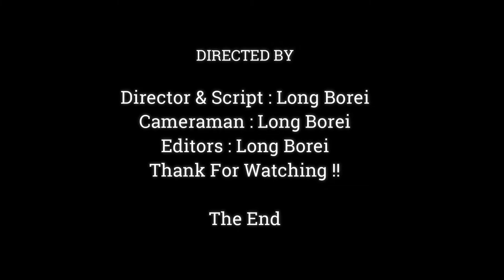Millions Cute Baby Monkey, Force My Heart To Love Tiny Baby Monkey,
Dear all Value Visitor, This Videos We Want To Show You About , Millions Cute Baby Monkey, Force My Heart To Love Tiny Baby Monkey,